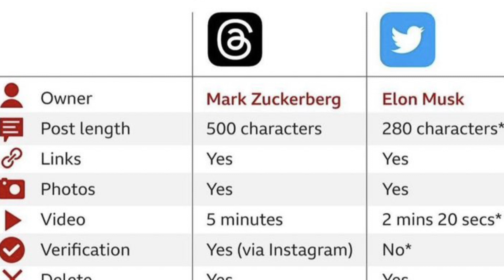Threads Vs Twitter | Tamil News | Scroll With Me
Lets Scroll With Me